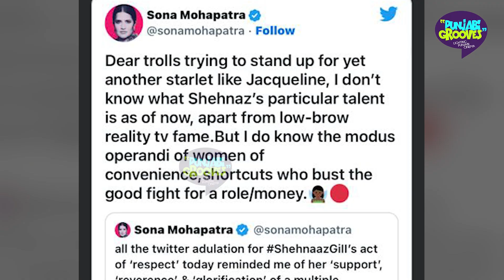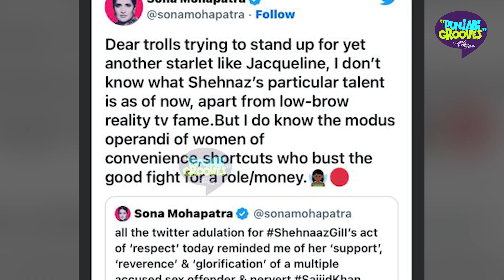Shehnaaz Gill ’ਤੇ ਭੜਕੀ Sona Mohapatra ਕਿਹਾ– ‘ਸ਼ਾਰਟਕੱਟ ਨਾਲ ਪੈਸਾ ਕਮਾਉਂਦੀ...’ Punjabi grooves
ਕਿਹਾ– ‘ਸ਼ਾਰਟਕੱਟ ਨਾਲ ਪੈਸਾ ਕਮਾਉਂਦੀ...’